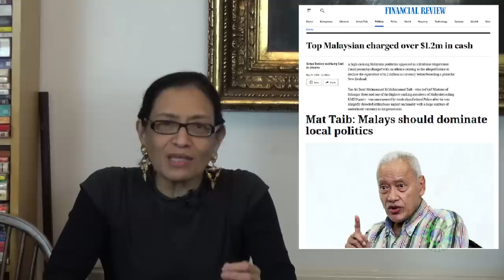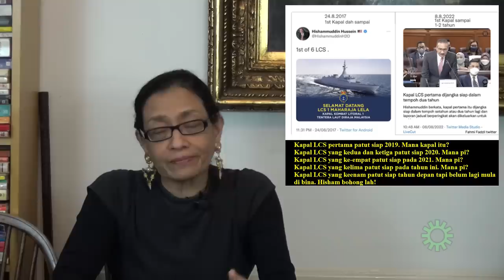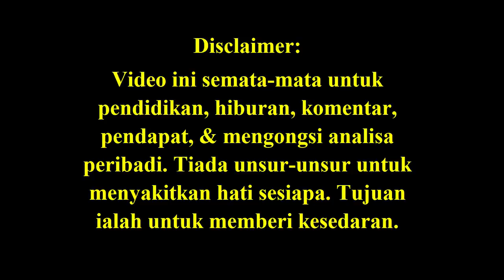Kita Simpan Duit Bawah Tilam, tapi Ahli Politik? We stash our money under the mattress, but MPs?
Before the Pandora Papers' exposé, how did the rich inc. wealthy politicians store their millions?
Hint: They do NOT want to alert the taxman
09:45 Pandora Papers brief
Source:

Credit notes: Thank you FB friends, Fahmi Reza, Zunar, alternative newsmedia,  YouTube videos, Malaysiakini, The Star, NST, Astro Awani, Berita Harian, Utusan Malaysia, Reuters, Channel News Asia, washingtonbeerblog.com, Sydney Moroning Herald, gempak.com, Reuters, Suara Rakyat Malaysia for their pics/video clips/articles, if used.